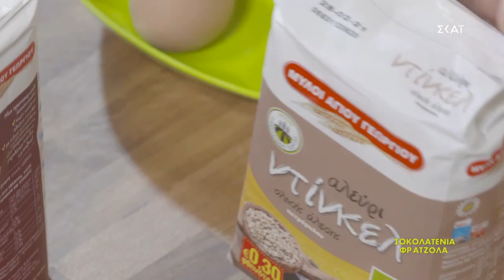Σοκολατένια φρατζόλα | Ώρα Για Φαγητό με την Αργυρώ | 13/11/2020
Με νόστιμες και λαχταριστές συνταγές, μας υποδέχεται και σήμερα στην κουζίνα της η Αργυρώ. Ετοιμάζει μια χοιρινή τηγανιά με σως γιαουρτιού, Mac & Cheese για μικρούς και μεγάλους και μια σοκολατένια φραντζόλα με αρώματα εσπεριδοειδών, ολόκληρα κομμάτια σοκολάτας και καρύδια που θα μας ξετρελάνει.